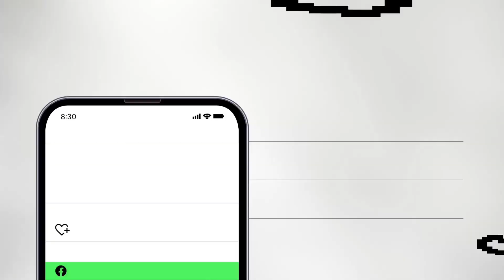Realistic Ramadan cook with me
Hey Everyone, ✤ Welcome to “Atinuke S” ✤

Realistic Ramadan cook with me / Iftar cook with me | Atinuke s

My name is Atinuke, my journey as a Nigerian mother of three.

Join me, on a delightful journey through the chaos and love that defines my life as a Nigerian mother of three living in Germany!

Subscribe now for an exclusive peek into my world as I cook up delicious meals, tackle household chores, and share the ups and downs of navigating motherhood in a foreign land.

Let's find motivation together in this 'Cook and Clean with Me' video, offering a glimpse into my unique experience as a busy mom. Don't miss out on the heartwarming moments and the laughter that comes with balancing cultural roots and the challenges of daily life.

Nationality: Nigerian
Where do I live? Stuttgart,Germany
Camera canon m10
iPhone 13

Channel are Copyrighted by:    @atinukes